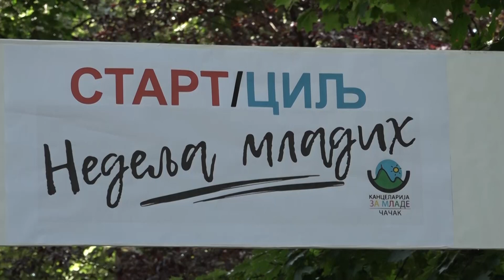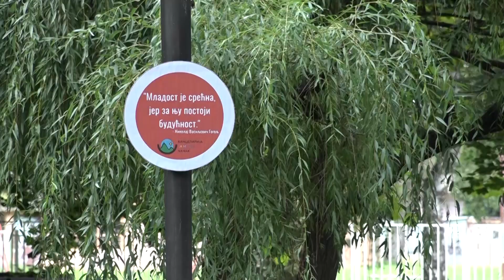TV Telemark - U ČAČKU OBELEŽEN MEĐUNARODNI DAN MLADIH 14 08 2023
Međunarodni dan mladih, 12. avgust, u Čačku je obeležen rolerijadom u velikom gradskom parku.